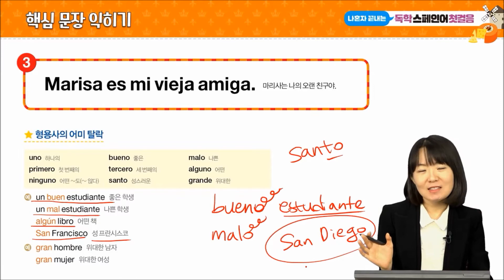[토막 상식] 샌프란시스코 아니고 싼프란씨스꼬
나혼자 끝내는 독학 스페인어 첫걸음 11강 중에서
스페인어, 혼자 공부해도 문제없어!
[나혼자 끝내는 독학 스페인어 첫걸음]은 독학자 맞춤형 교재랍니다.
책 한 권으로 스페인어 기초 과정을 끝낼 수 있어요!

[나혼자 끝내는 독학 스페인어 첫걸음] 도서 구매하기